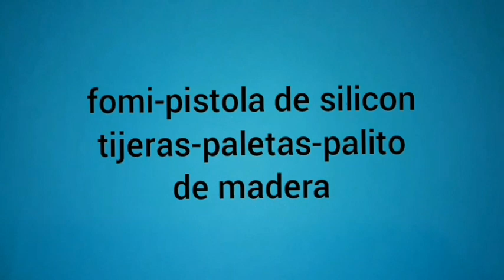Como hacer un avión con paletas de helado.Manualidades con paletas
Crea este lindo avión con paletas ,es muy facil vamos intentalo